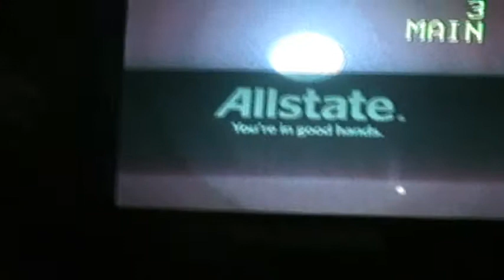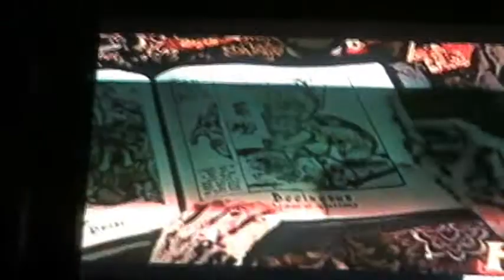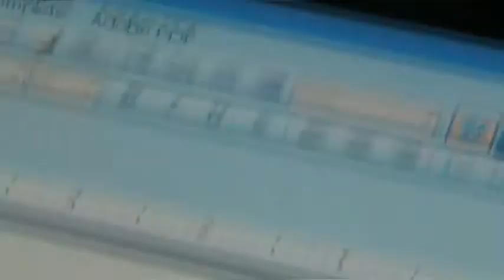zombies_0003.wmv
the first zombies movie   this is the real one watch this